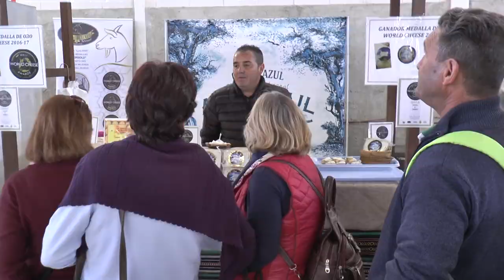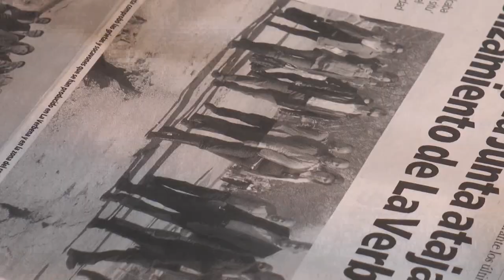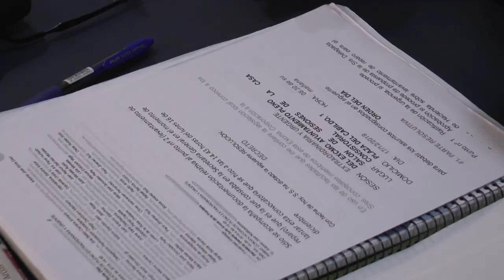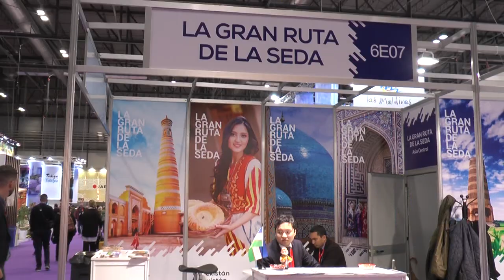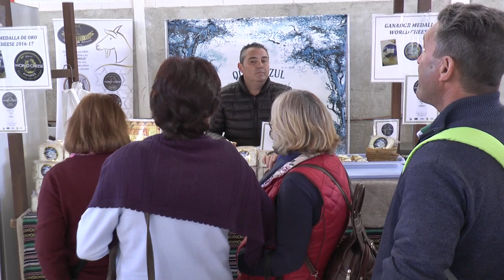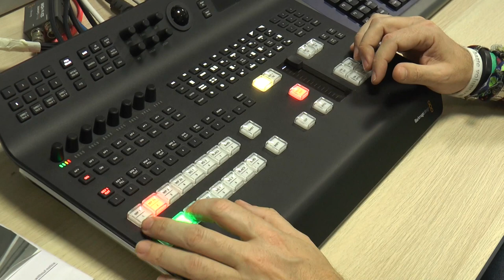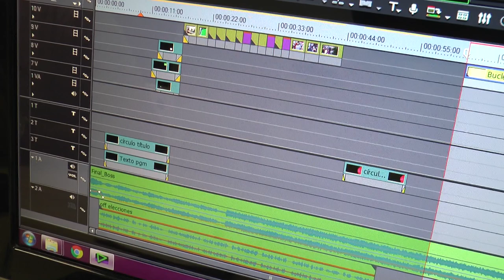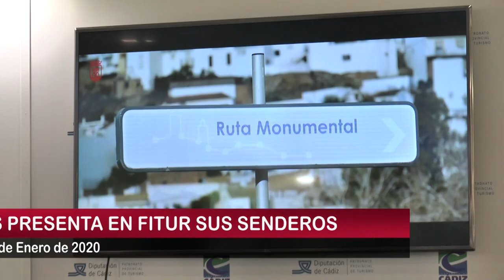NOTICIAS SIERRA DE CÁDIZ - 27/01/2020